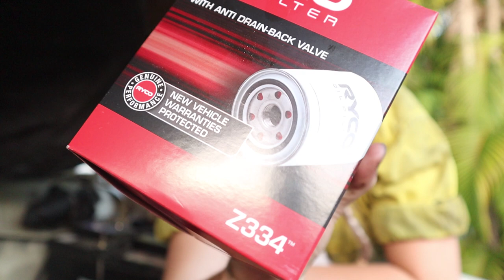My Landcruiser Part 2: Basic Servicing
Hey guys!

This is the second of many videos to come based around my 1991 Toyota Landcruiser.

Moved house this week so this video was delayed but hopefully you guys still enjoy it!
I go over my basic servicing routine in this video.

Watch my latest video here:
19.17K Views - Jul 9, 2023